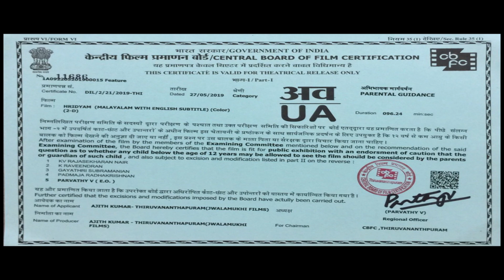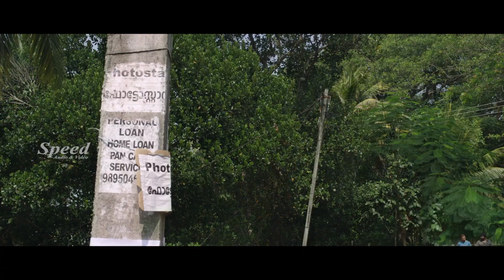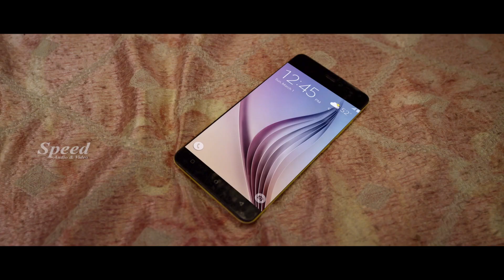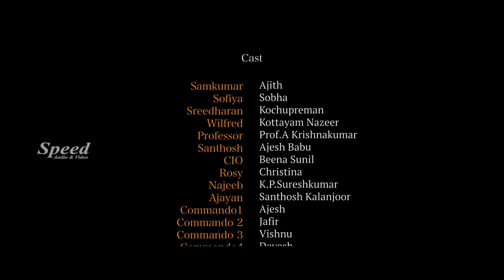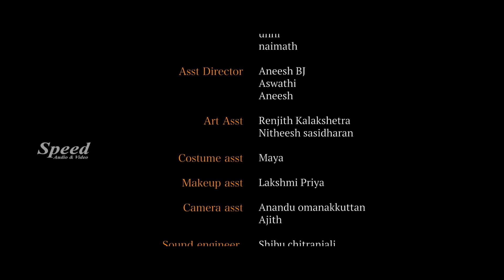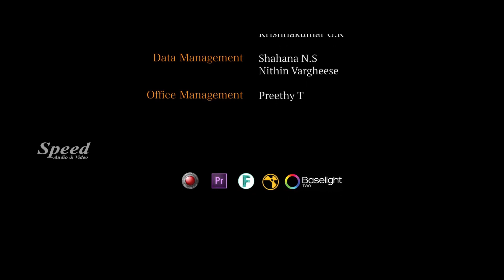Hridyam Malayalam Full Movie